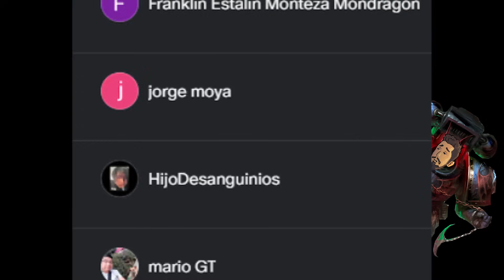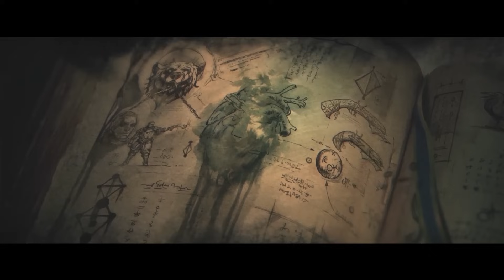💀Los Marines INVENCIBLES En WARHAMMER 40K | LA GUARDIA DE LA MUERT3 EXPLICADA |Toda Su HISTORIA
00:00 Intro
03:27 Los Campeones De Nurgle
14:50 El Origen De La Legion
18:50 Los Cazadores De Brujas
23:29 El Misticismo De La Legion
25:41 La Gran Traicion
30:29 La Cancion De Nurgle
33:45 El Planeta De La Plaga
35:40 Los Heroes De La Legion
40:19 La Amenaza De La Legion
42:56 Epilogo